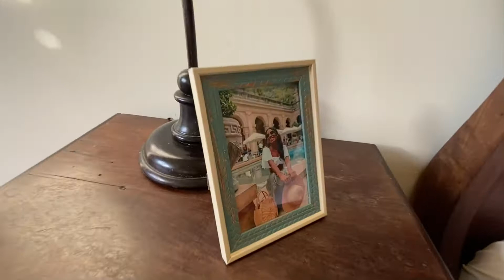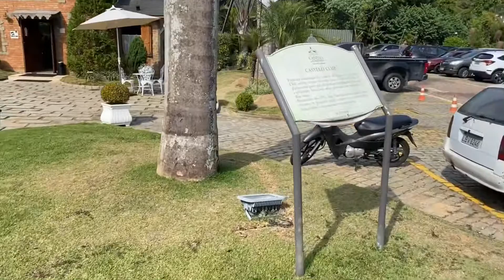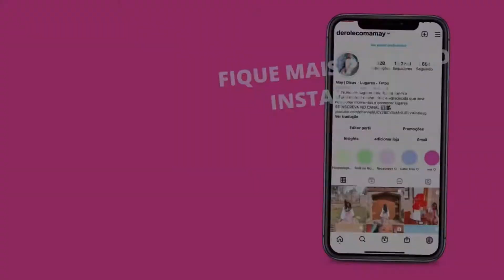Rolê na Serra - PONTOS TURÍSTICOS+HOSPEDAGEM em Itaipava e Petrópolis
Seu apoio ajuda o meu trabalho! ❤️

CASA SETE ERROS: A Casa da Ipiranga também conhecida como Casa dos Sete Erros ou ainda Mansão de Tavares Guerra e Casa Petrópolis, localiza-se na cidade de Petrópolis, no estado do Rio de Janeiro, no Brasil. Atração turística da cidade, o seu apelido decorre de pequenas diferenças entre os telhados e as janelas dos lados esquerdo e direito do seu alçado principal (fachada). Desde 2006 está aberta às visitas do público.